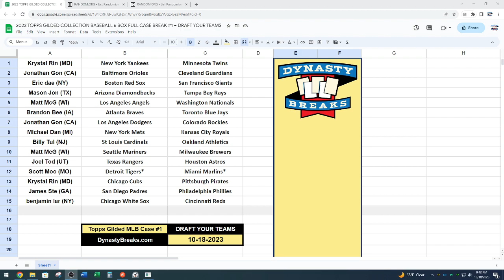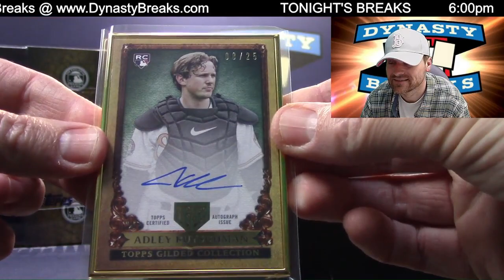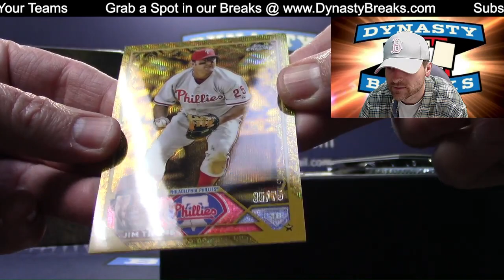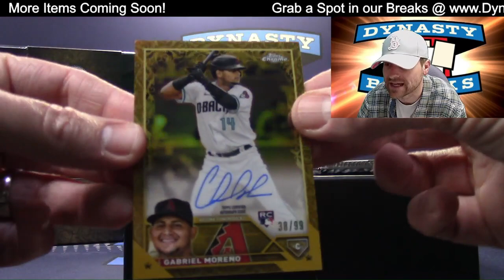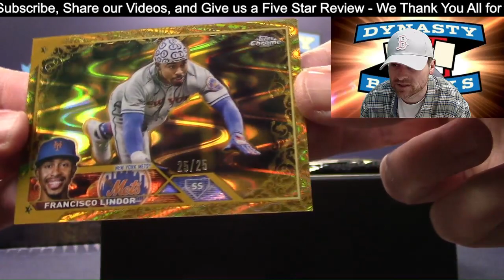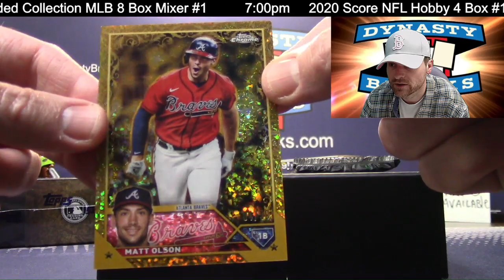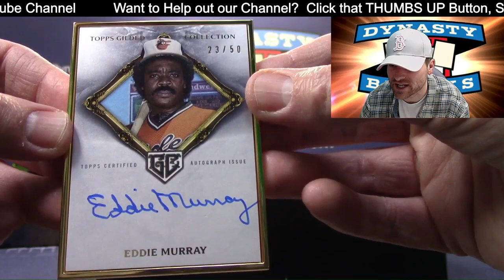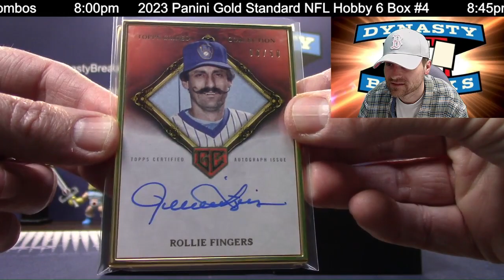2023 Topps Gilded Collection Baseball Card 6 Box Full Case Break #1 Sports Cards